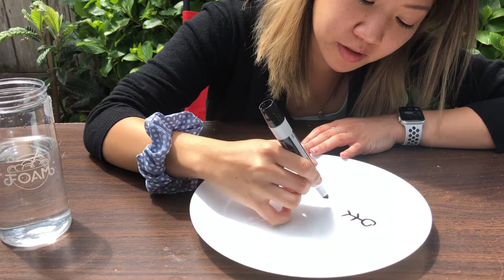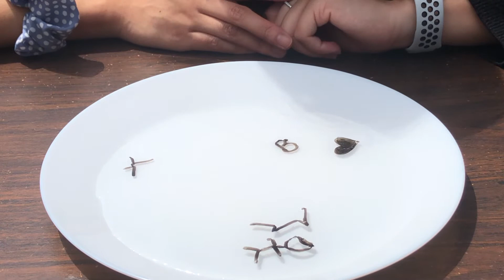Make Your Drawings Float in Water!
You will need:
-dry erase marker (black works the best)
-ceramic/glass plate
-water